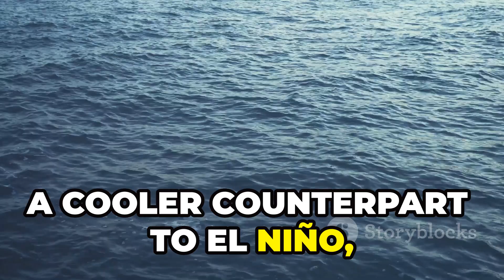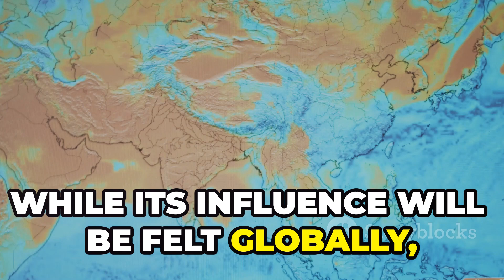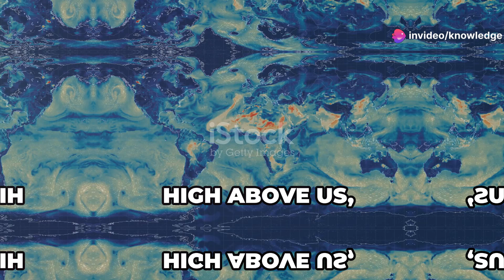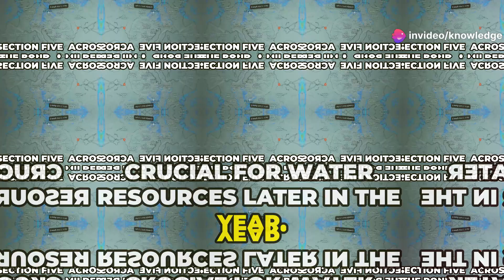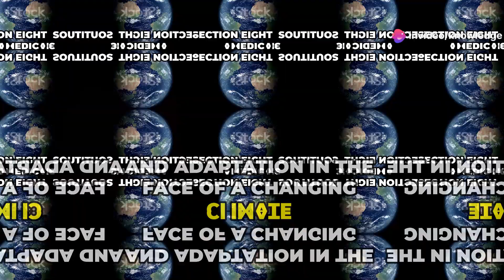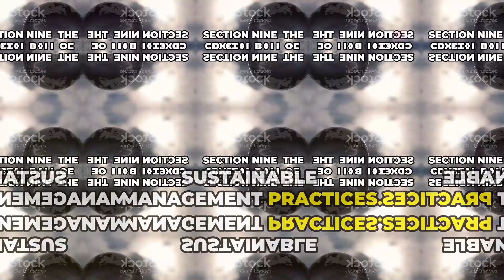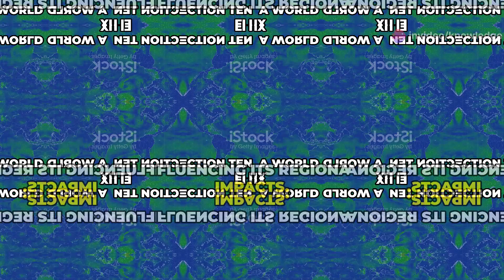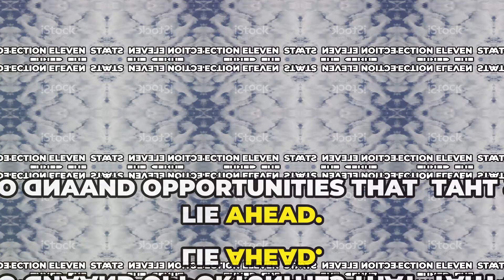La Niña Winter 2024/2025: What to Expect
Title:La Niña Winter 2024/2025: What to Expect

Dive into the intricate world of La Niña and uncover how this climate pattern shapes our weather systems globally! 🌍 This year's La Niña is predicted to be weaker, but understanding its effects is crucial for future weather predictions and preparations. Discover how strengthened trade winds and cooler ocean currents influence weather patterns, from the jet stream's path to regional impacts worldwide. Will it bring drought to the southern U.S. or floods to Southeast Asia? Learn how La Niña affects agriculture, water resources, and natural disasters. Stay informed and build resilience against climate variability!